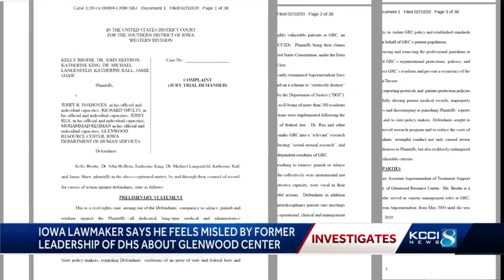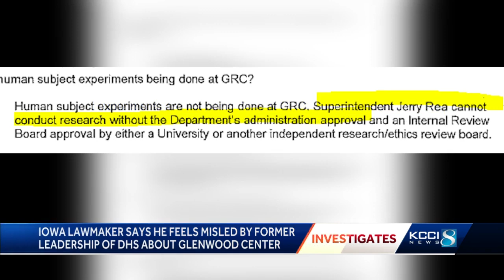Gov. Reynolds declines to comment on Glenwood Resource Center allegations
Six former Glenwood Resource Center employees claim top leadership dismantled the system designed to protect patients.